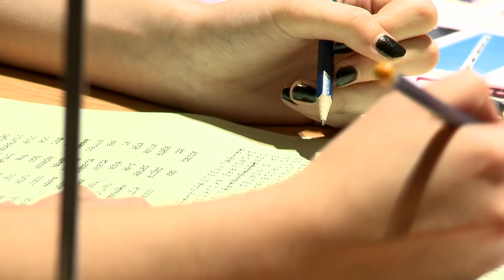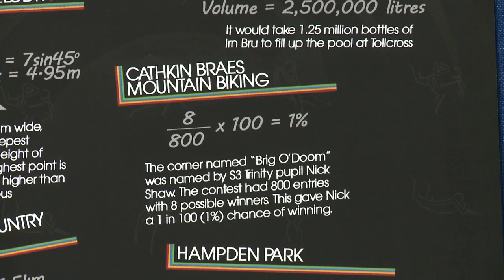Maths Enterprise Challenge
third and fourth year pupils from South Lanarkshire's secondary schools compete in the 2013 Maths Enterprise Challenge - vying for a place in the finals to be held at Glasgow University.